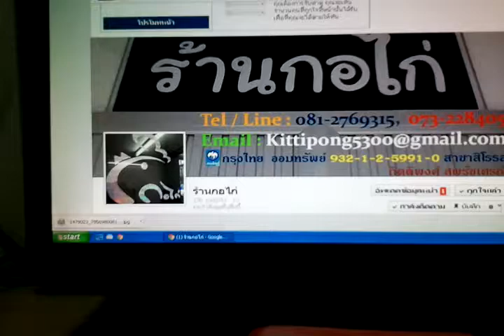กล่องดนตรีมือหมุน เพลงที่ 6 ร้านกอไก่ 081 2769315